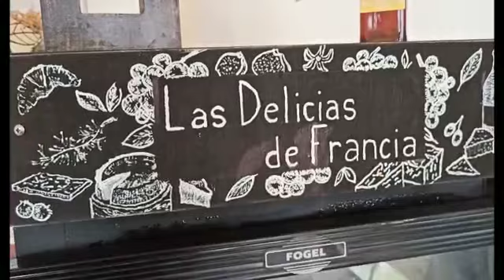LIFE IN SAN JUAN DEL SUR - Nicaragua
In this video I explain what I do when there is an electricity cut in Nicaragua

~ About Joelle - project director of the Cetacean Conservation Project of Nicaragua
▪︎Ocean lover since little
▪︎Marine biologist
▪︎PhD candidate at the Vrije Universiteit Brussel since 2019
▪︎Awarded by Yves-Rocher Foundation, Ecology Project International and Jane Goodall Institute France
▪︎Singer